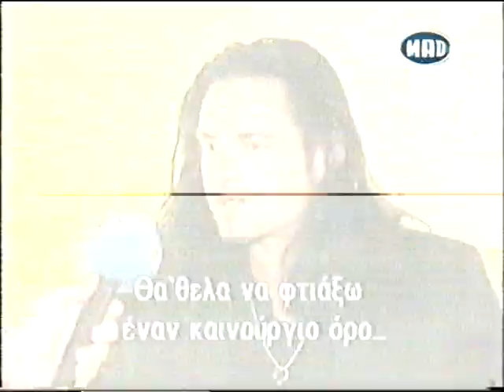Midnight (Crimson Glory) on TV WAR (2005)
Hakos Pervanidis interviews Midnight (Crimson Glory) on TV WAR, March 2005